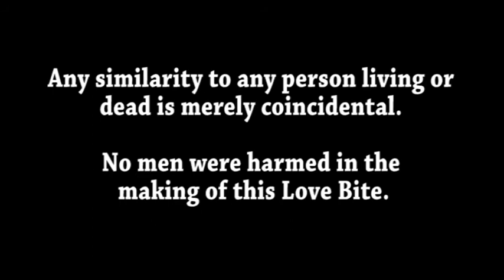How To Deal With Your Girlfriends' Little White Lies. (Faking it)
Do you tell little white lies? Is "faking it" kind?

What little things do you hide from your lover? Let us know what you think.

Love Bite's are from Honestly Lisa the comedy blog for women only.

Starring Robbie Rist and Lisa Orkin
Edited By Jimmy Lee Wirt